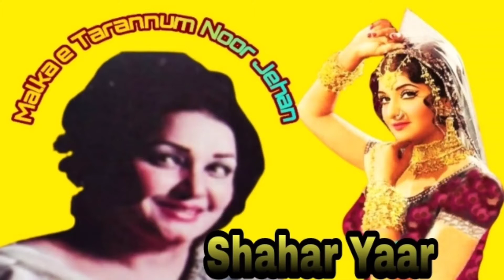Tu Mera Dildar Te Karna En (Aan) Noor Jehan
Aan